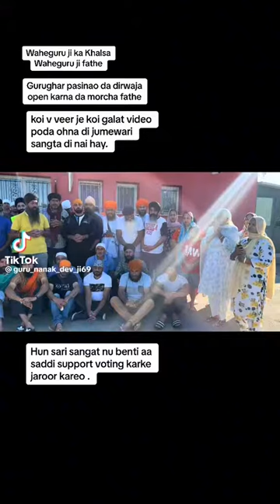Benti Sari Sangat Nu | Gurdwara Sahib Pasiano Di Pordenone Italy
italygurdwaraWaheguruji Ka Khalsa, Waheguruji Ki Fateh.

5 ਪਾਠ ਚੋਪਈ ਸਾਹਿਬ।। chaupai sahib..

Chaupai sahib
 chaupai sahib path.
 chupi saab
 chopai sahib path
 chaupai sahib da path
 ਚੌਪਈ ਸਾਹਿਬ
 japji sahib
 chaupai sahib path full
 ਚੋਪਈ ਸਾਹਿਬ ਪਾਠ
 path chaupai sahib
 chaupai sahib 5 path
 ਚੌਪਈ ਸਾਹਿਬ ਪਾਠ
 chopin sahib
 chopai sahib path full
 5 path chaupai sahib
 chopai sahib
chaupai sahib path 5 times
chupai sahib
chaupai sahib ji da path
chaupai sahab
Mr. Chopai
5 chaupai sahib
Chaupai
Chaupai Sahib's
Japji Sahib Path
chaupai sahib ka paath
chopey sahib
path shri chaupai sahib
japji sahib
Chaupai Sahib Ji

Path Full Chaupai Sahib | 5 Path |Vol 22 | Chopai Sahib | Chaupai Sahib Path Full

Chaupai Sahib 5 Path Fast
CHAUPAI SAHIB PATH | ਚੋਪਈ ਸਾਹਿਬ | Chaupai Sahib fast | चौपाई साहिब
Chaupai Sahib fast| Path Chaupai Sahib | ਚੋਪਈ ਸਾਹਿਬ | Chaupai sahib path | चौपाई साहिब